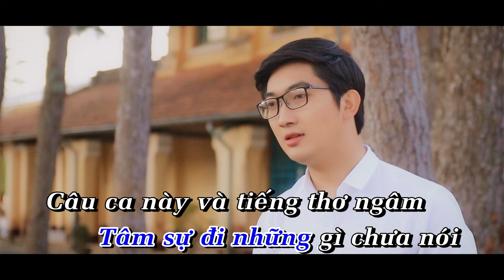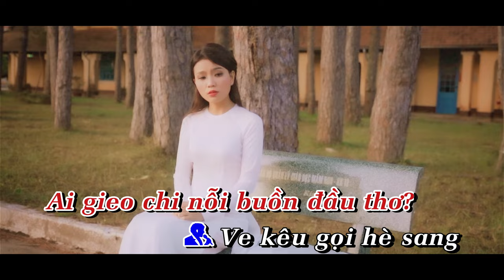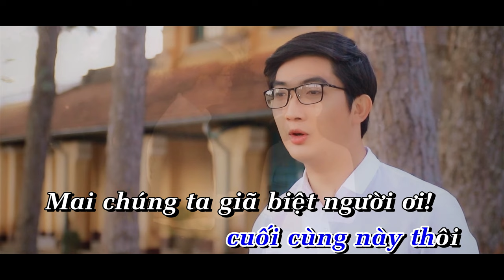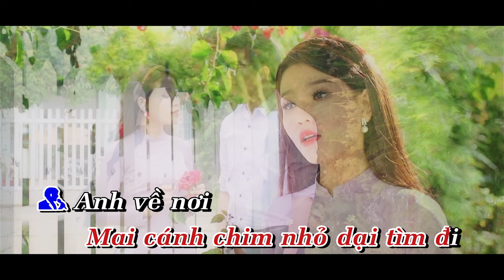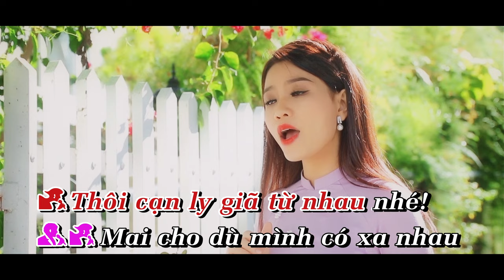KARAOKE | HỌP MẶT LẦN CUỐI - PHÚC DUY & HỒNG PHẤN | Beat Song Ca Phối Mới Dễ Hát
KARAOKE: HỌP MẶT LẦN CUỐI | Tone Dm
■ Sáng tác: Hàn Sinh
■ Trình bày: PHÚC DUY & HỒNG PHẤN
■ Kỹ thuật chạy chữ Karaoke: Phúc Duy Entertainment

Còn buổi họp cuối cùng này thôi
Mai chúng ta giã biệt người ơi!
Tâm sự đi những gì chưa nói
Câu ca này và tiếng thơ ngâm
Mình mang một nỗi buồn xa xăm.

Cùng chúc nhau những lời gì đây
Mai cánh chim nhỏ dại tìm đi
Anh về nơi cuối trời thương nhớ
Riêng tôi ngược về chốn kinh đô
Ai gieo chi nỗi buồn đầu thơ?

Ve kêu gọi hè sang
Phượng về khơi niềm nhớ
Giây phút chia tay là đây.
Chép cho ai bài thơ
Lưu bút thư sinh mình ghi
Chiếc hình kỷ niệm hôm nay.

Phượng vẫn rơi xác phượng tả tơi
Nghe tiếng ve, réo gọi hồn tôi
Thôi cạn ly giã từ nhau nhé
Mai cho dù mình có xa nhau
Phút giây này nhớ vạn ngày sau.